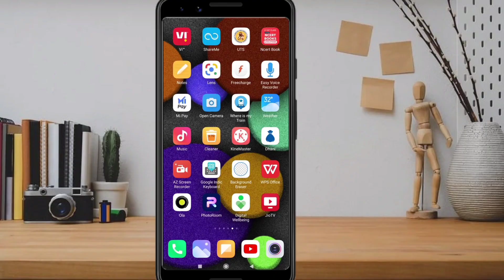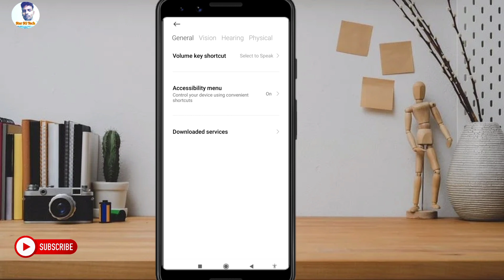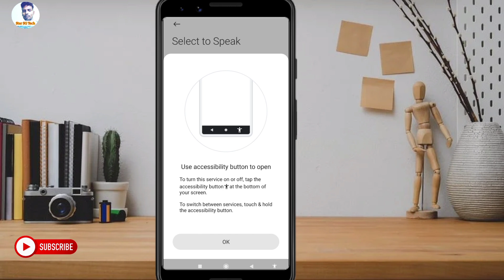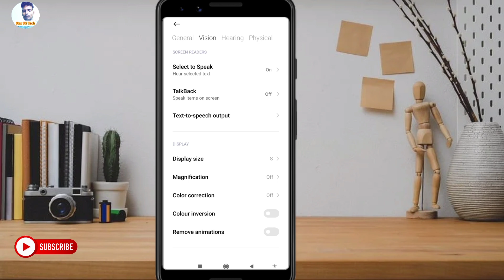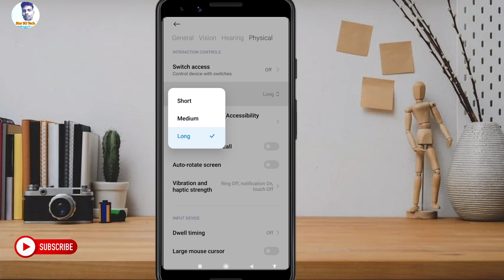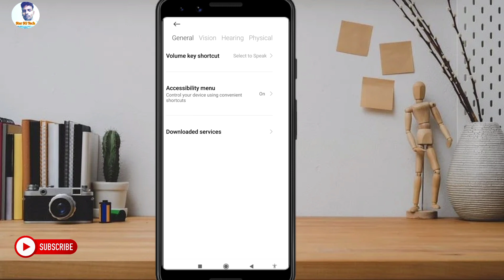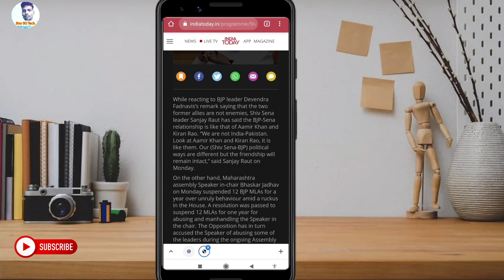Best Android Tips & Tricks Accessibility Setting I Accessibility Feature in Android I Accessibility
Best Android Tips & Tricks II Latest Setting in Android Phone II Speak to Text Settings in Android
Es Video me Accessibility ke settings ke bare me bataya gaya hai  Kaise es settings ko on kare kaise es setting ko off kare eske bare me bhi bataya gaya hai.

1) Camera Tripod
2)Mobile Tripod
3)Mobile Tripod
5)Light Stand
6) Realme 8 Mobile
7) Redmi Note 10 Pro
8) Laptop
9) Dell System

Our Recommendations
*Best Smartphones Under 15K
Realme 7